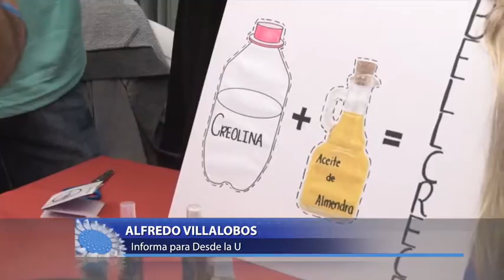Feria Innova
Setenta proyectos estudiantiles con diversas iniciativas de negocios fueron parte de la feria de innovación que se realizó en la sede la UCR ubicada en Puntarenas.